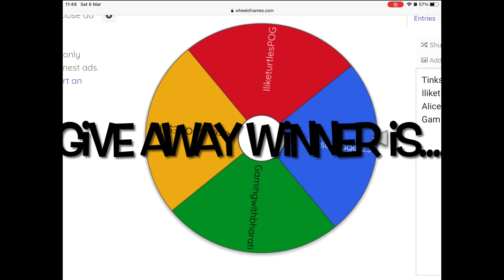GUVE away winner is! (24 hours to claim ur prize)